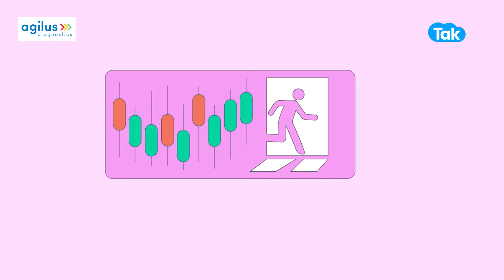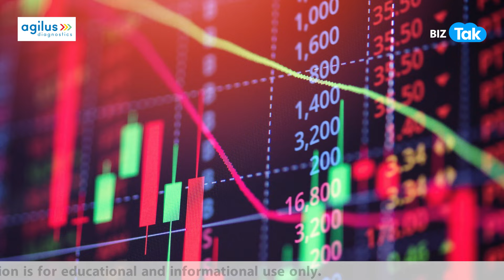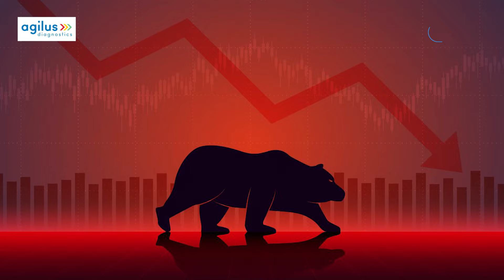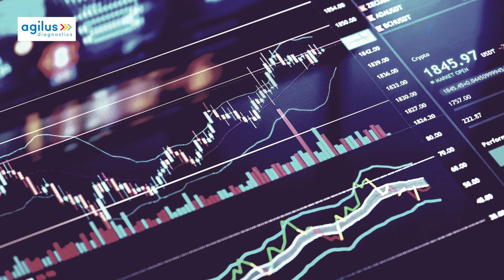SEBI के एक्शन के बाद Quant MF के Investors बुरी तरह फंस गए! | Mutual Fund | BIZ Tak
Market Regular SEBI is investigating the alleged case of front Running against asset management company Quant Mutual Fund . The company has issued a statement after the news about this came out and said that the investigation by SEBI is correct . Market Regulaar SEBI एसेट मैनेजमेंट कंपनी Quant Mutual Fund के खिलाफ फ्रंट रनिंग के कथित मामले में जांच कर रहा है. कंपनी ने इसके बारे में खबरें सामने आने के बाद बयान जारी किया है और सेबी की जांच की बात को सही बताया है.
BizTak Premium ज्वाइन करने के लिए क्लिक करें .